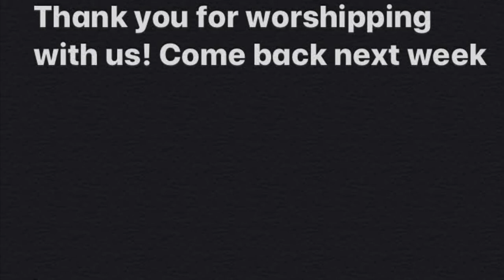7-12-20 Children’s Ministry Lesson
Now including worship! Teaching begins at the 10 minute mark.

- Class Notes (Have your child follow along with this week’s lesson and fill in the blanks)

- Review Questions (Reinforce what your child learned today with these follow up questions)

- Coloring Sheet (Reinforce what your child learned today by coloring a picture associated with this weeks lesson)

- Take Home Sheet (A colorful resource for parents to follow up on today’s lesson including more activities and discussion suggestions)

- Check out the Training Children to Care Ministry (TCTC)

We would love to hear from you! Let us know what resources, books, websites, youtube channels, etc. you use to bless and build up your kids in the Lord. Your ideas will be invaluable to your fellow Christian parents.